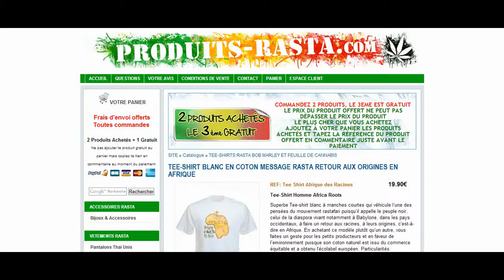TEE-SHIRT BLANC EN COTON MESSAGE RASTA RETOUR AUX ORIGINES EN AFRIQUE